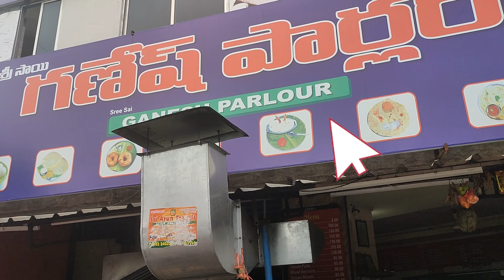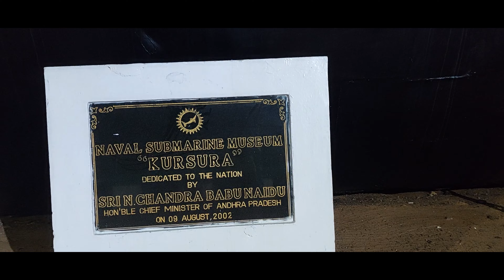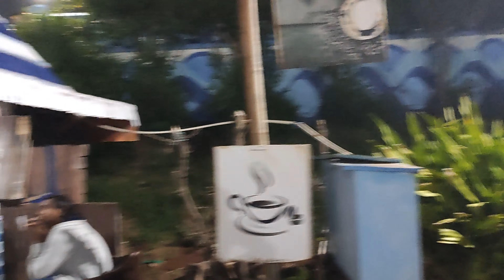vizag tour guide in Bengali 2022🔥tourist places/must try- Food//trip details /city of destiny ⛱️🗻🌊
🙏Hello everyone 😊
এসে গেছি এসে গেছি 🙋
so, vizag
trip er 2nd vlog নিয়ে চলে এসেছি আমি
এই part এ আমি দেখাবো তোমাদের কোন কোন জায়গা আমরা গেছি vizag এ
কোন জায়গা টা ভালো লাগলো আর কোন টা লাগলো না সেটাও share করবো 🤷🌸🌸🌸
video টা পুরো টা দেখবে আশা রাখছি video টা ভালো লাগবে
like করে দিও